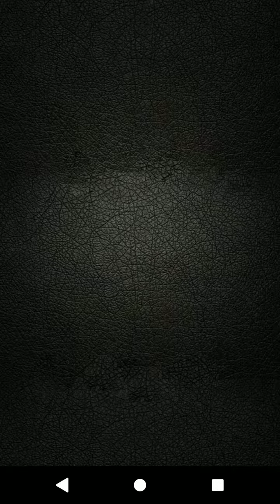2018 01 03